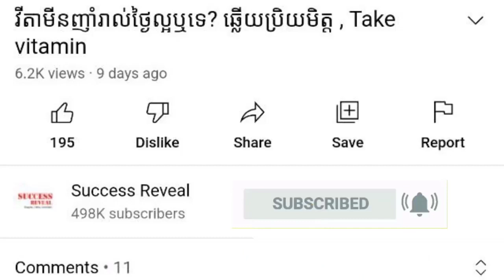ជំងឺទឹកនោមផ្អែមជំពូកទី2 ៖ មូលហេតុ ការព្យាបាល និងវិធីការពារ , Dr.​ Chey Vithia​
In this video we want to show you about ជំងឺទឹកនោមផ្អែមជំពូកទី2 ៖ មូលហេតុ ការព្យាបាល និងវិធីការពារ , Dr.​ Chey Vithia ​, SUCCESS REVEAL

សំរាប់ពត័មានបន្ថែម សូមទំនាក់ទំនងលេខទូរស័ព្ទ: 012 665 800/ 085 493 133
អាស័យដ្ឋាន ៖ ផ្ទះលេខ 70AB ផ្លូវលេខ 388 សង្កាត់ស្វាយព្រៃ2 ខ័ណ្ឌចំការមន រាជធានីភ្នំពេញ

✡ ABOUT US ✡
.: Why We create SUCCESS REVEAL channel :.
1. To inspire, Motivate, create new entrepreneur
2. Share Business knowledge, Entrepreneurship, Success
3. Free Business Education Online